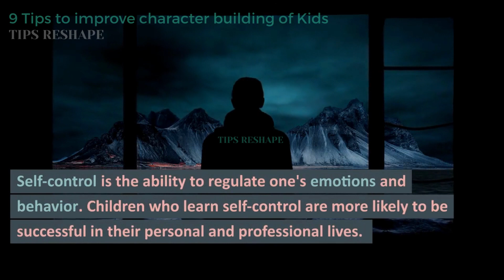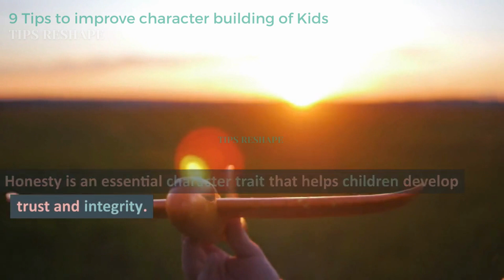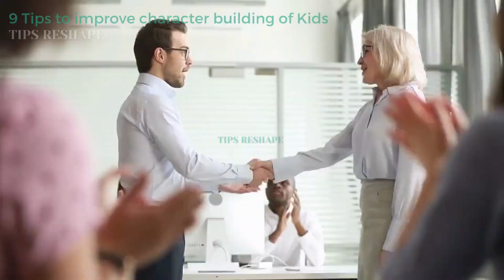9 Tips to improve character building of Kids (Tips Reshape)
9 Tips to improve character building of Kids (Tips Reshape)

In this short video, we explore 9 practical tips to help parents improve the character building of their kids. From leading by example and fostering independence to teaching self-control and gratitude, this video provides actionable advice that parents can use to instill positive values and qualities in their children. With clear and concise explanations, this video is a valuable resource for any parent looking to raise responsible and mature adults.

Character building is an essential part of raising children. It is the process of instilling positive values and qualities in a child to help them grow into responsible and mature adults. Character building helps children develop skills such as empathy, self-control, honesty, and resilience, among others. In this article, we will explore some ways parents can improve the character building of their children.
1 - Lead by example
2 - Encourage empathy
3 - Foster independence
4 - Teach self-control
5 - Encourage responsibility
6 - Develop resilience
7 - Encourage honesty
8 - Provide opportunities for community service
9 - Teach gratitude

Thanks | Tips Reshape Team